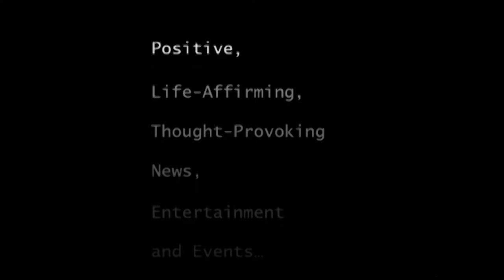Ailanthus altissima, commonly known as tree of heaven, ailanthus.....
Ailanthus altissima /eɪˈlænθəs ælˈtɪsᵻmə/, commonly known as tree of heaven, ailanthus, or in Standard Chinese as chouchun (Chinese: 臭椿; pinyin: chòuchūn; literally: "foul smelling tree"), is a deciduous tree in the Simaroubaceae family. It is native to both northeast and central China, as well as Taiwan. Unlike other members of the genus Ailanthus, it is found in temperate climates rather than the tropics. The tree grows rapidly and is capable of reaching heights of 15 metres (49 ft) in 25 years. However, the species is also short lived and rarely lives more than 50 years, though its remarkable suckering ability makes it possible for this tree to clone itself indefinitely and live considerably longer (since they are linked to the mother tree and thus partly fed by it, the suckers are less vulnerable than the seedlings and can grow faster).
In China, the tree of heaven has a long and rich history. It was mentioned in the oldest extant Chinese dictionary and listed in countless Chinese medical texts for its purported ability to cure ailments ranging from mental illness to baldness. The roots, leaves and bark are still used today in traditional Chinese medicine, primarily as an astringent. The tree has been grown extensively both in China and abroad as a host plant for the ailanthus silkmoth, a moth involved in silk production. Ailanthus has become a part of western culture as well, with the tree serving as the central metaphor and subject matter of the best-selling American novel A Tree Grows in Brooklyn by Betty Smith.
The tree was first brought from China to Europe in the 1740s and to the United States in 1784. It was one of the first trees brought west during a time when chinoiserie was dominating European arts, and was initially hailed as a beautiful garden specimen. However, enthusiasm soon waned after gardeners became familiar with its suckering habits and its foul smelling odour. Despite this, it was used extensively as a street tree during much of the 19th century. Outside Europe and the United States the plant has been spread to many other areas beyond its native range. In a number of these, it has become an invasive species due to its ability both to colonise disturbed areas quickly and to suppress competition with allelopathic chemicals. It is considered a noxious weed in Australia, the United States, New Zealand and many countries of central, eastern and southern Europe. The tree also resprouts vigorously when cut, making its eradication difficult and time-consuming. In many urban areas, it has acquired the derisive nicknames of "ghetto palm", "stink tree", and "tree of Hell".